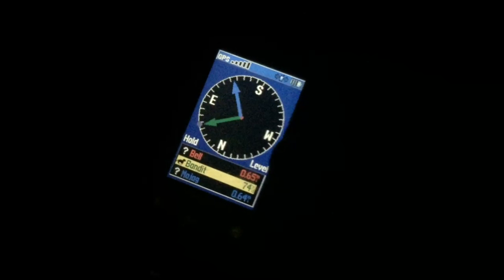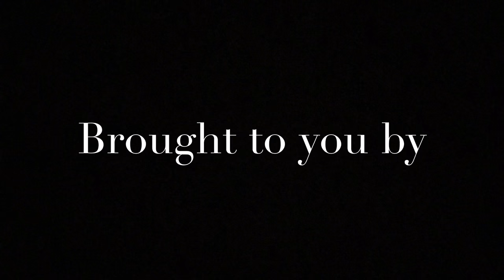Coon hunting & trapping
Team Lil'Cooners singling out their hounds and setting the first trap line of 2015 season don't forget to check us out on FB Instagram @carcass makers and on Goggle+